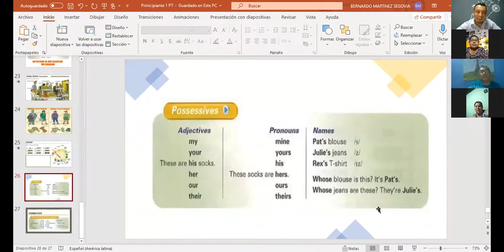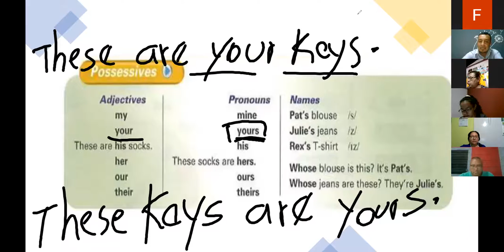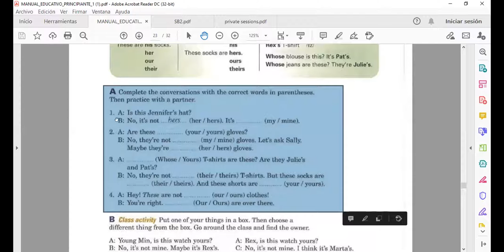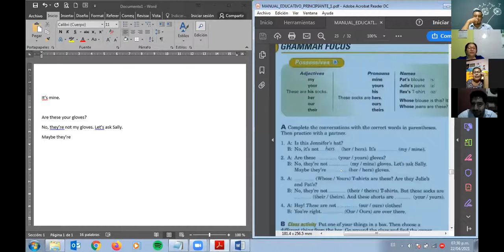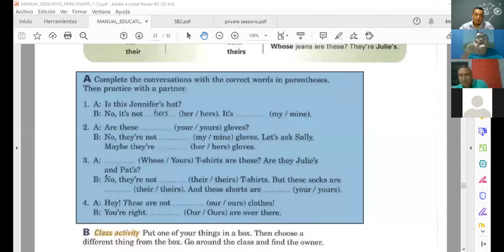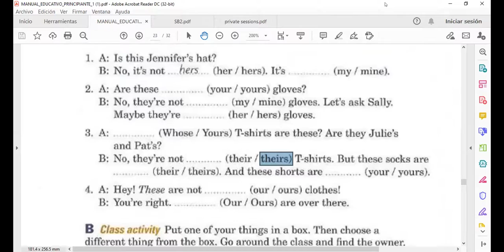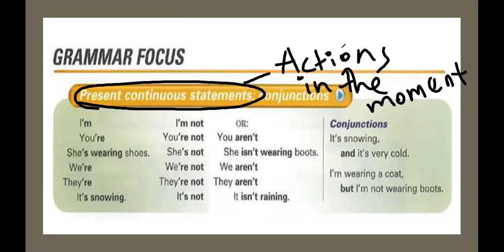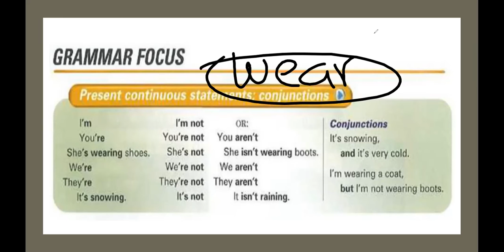Ingles Corporativo-4.5 Possessives DAY 13